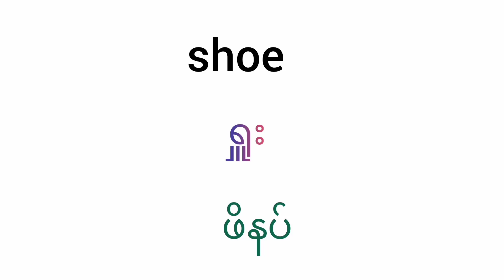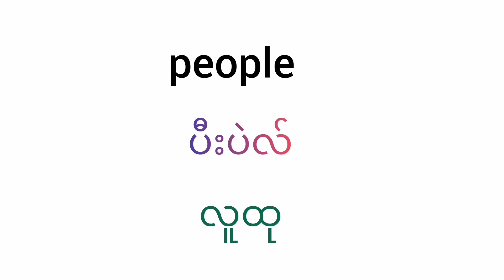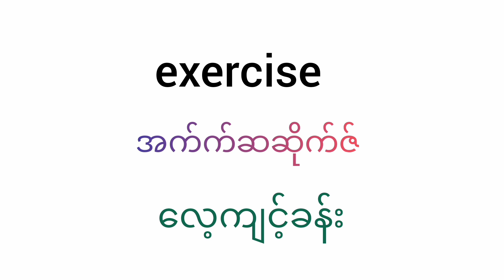English vocabulary 40